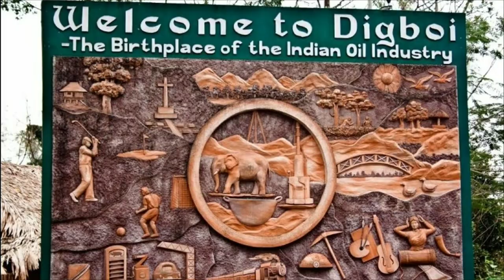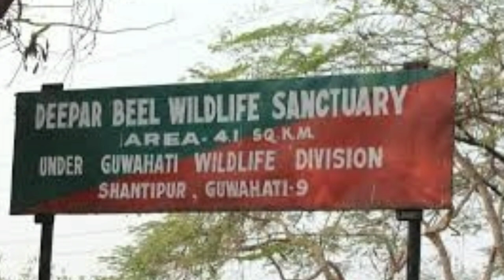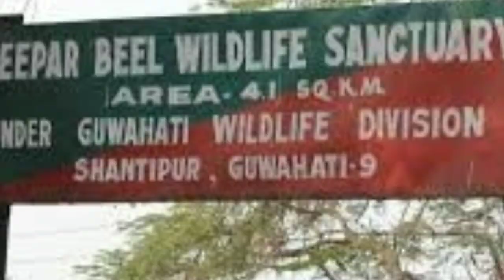Assam || The land of natural beauty and rich heritage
Assam, the one of the eight North Eastern states of India. Often called as the "Gateway to North East India", Assam is famous in the World for it's scenic beauty, rich biodiversity and culture.The state of Assam is a land of myths and mystery. "The land of red rivers and blue hills" as it is described, has a unique landscape with sprawling tea gardens. Assam is famous in the World, for it's unique "Assam Tea" and "Assam Silk". Assam is also proud to be a safe home of the "One-horned Rhino"
The state is rich in water resources and has vast tracts of fertile land. Assam is also the third-largest producer of petroleum and natural gas in the country and has ample reserves of limestone. With its five national parks and 18 wildlife sanctuaries, the state is a biodiversity hotspot.